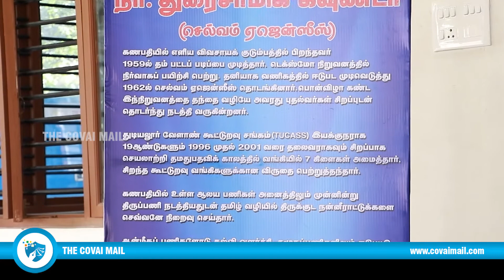செல்வம் ஏஜென்ஸிஸ் நிறுவனர் துரைசாமிக் கவுண்டருக்கு நினைவேந்தல் நிகழ்ச்சி